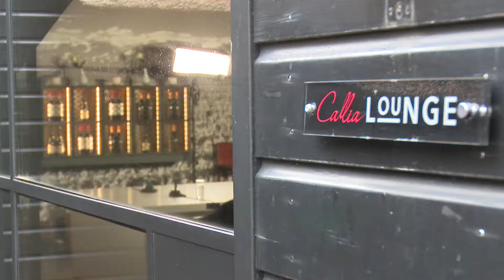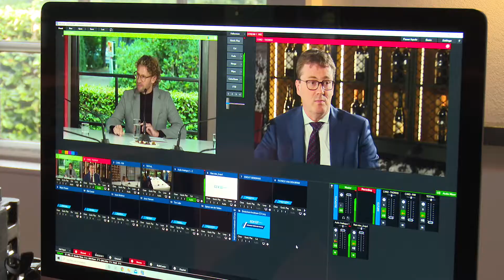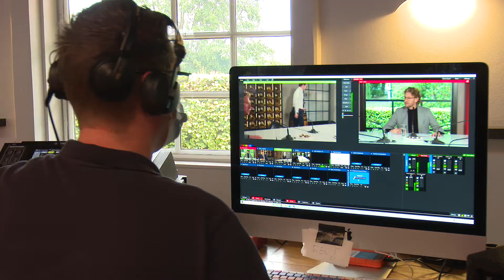Aftermovie: De Gemeente Draait Door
Het CCV blikt terug op de uitzending 'De Gemeente Draait Door' en hiermee de opening van de Week van de Veiligheid 2020. Onder leiding van presentator Ewout Genemans en met CCV-directeur Patrick van den Brink als spreker schoven verschillende gasten aan om het over actuele veiligheidsthema's te hebben. In de aftermovie zie je hoe dit in zijn werk ging.